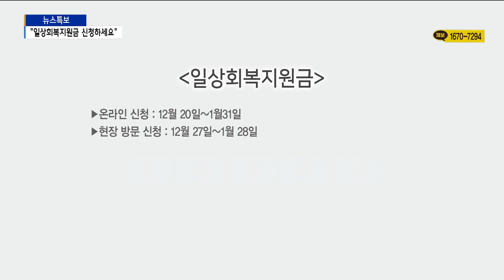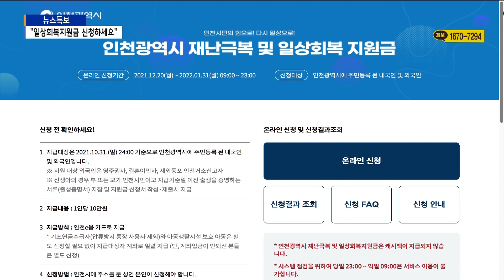“일상회복지원금 신청하세요”… 첫 주는 요일제 적용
[기사내용]

박인애 앵커)
인천시가 시민 1명당 10만 원씩, 일상회복지원금을 지급하는데요.
이 지원금을 받으려면 온라인이나 현장 방문 신청을 해야 합니다.
우선 온라인 신청 접수가 시작됐는데요.
시행 첫째 주에는 출생년도 끝자리에 따라 신청하는
요일제가 적용됩니다.
자세한 내용을 이정윤 기자가 알려드립니다.

리포트)
인천 시민 모두에게 지급하는
'일상회복지원금’신청 접수가 시작됐습니다.

'일상회복지원금'은
시민 1명당 10만 원씩 지급됩니다.

10월31일 기준, 인천시에 주민등록이 된
내국인과 외국인이면 모두 지원금을 받을 수 있습니다.

시민들은 우선 12월 20일부터 1월31일까지
온라인 신청이 가능합니다.

온라인 신청이 어려운 경우
행정복지센터를 직접 방문해야 하는데,
현장 방문 신청 기간은
12월 27일부터 1월28일까지입니다.

다만 온라인과 현장방문 신청 첫 주에는 혼잡도를 줄이기 위해
출생년도 끝자리에 따라 요일제가 적용됩니다.

일상회복지원금은 인천e음카드를 통해 지급됩니다.

신청 후 1~2일 내에
인천e음 포인트로 지급되는 방식입니다.

인천e음카드로 결제하면 일상회복지원금이 먼저 차감되는데,
캐시백은 적립되지 않습니다.

또 일상회복지원금은 내년 3월31일까지 사용해야 합니다.

기간 내에 사용하지 못해 남은 잔액은 환불되지 않고,
자동 소멸될 예정입니다.

일상회복지원금 신청은 본인이 직접 신청해야 하며,
대리 신청을 할 경우엔 위임장과 증빙서류를 지참해야 합니다.

미성년자의 경우 세대주가 일괄 신청할 수 있습니다.

일상회복지원금 신청과 관련해 자세한 사항은
시군구 홈페이지나 인천e음 앱에서 확인할 수 있습니다.

영상취재/편집 : 김병철

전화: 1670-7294